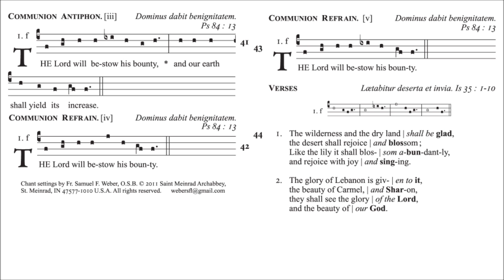English Gradual: New Translation: Frist Sunday of Advent: Communion Antiphon, simple version